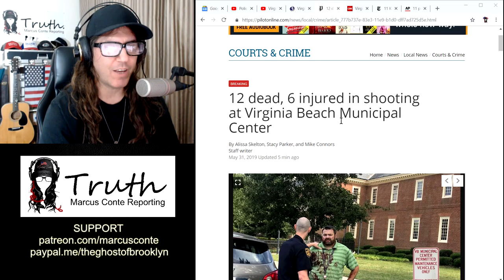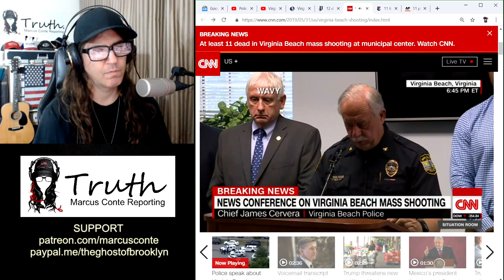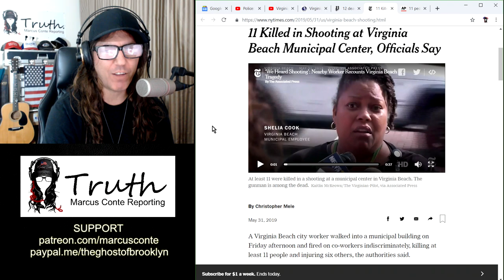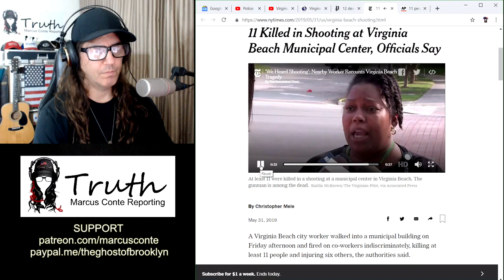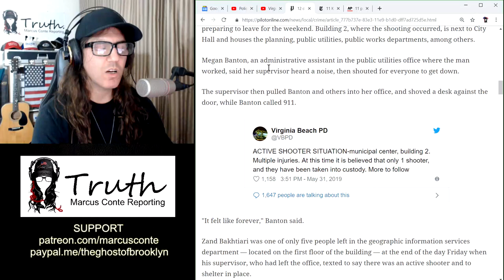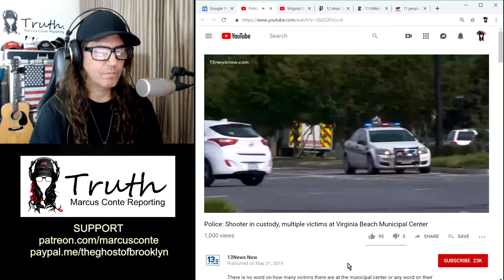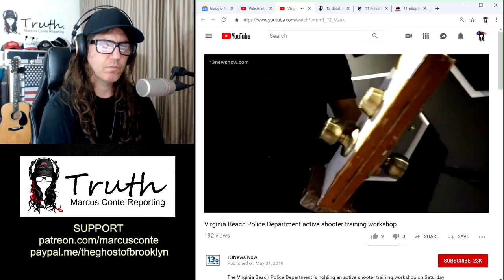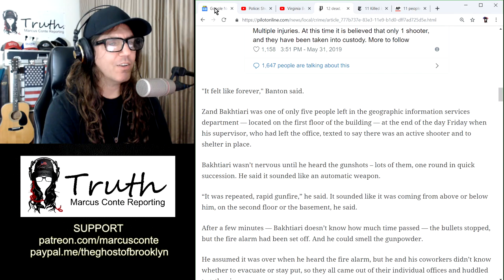12 Dead, 6 Injured in [FF?] Shooting in Virginia Beach; 'Active Shooter Training' Next Day (Again)